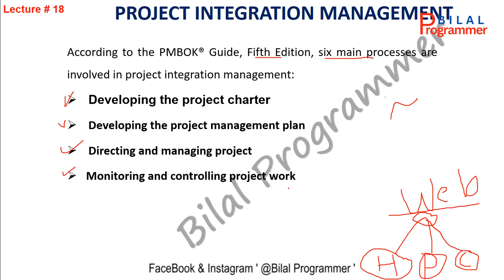What is project integration management tutorial 18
What is project integration management tutorial 18 @bilalsportsryk